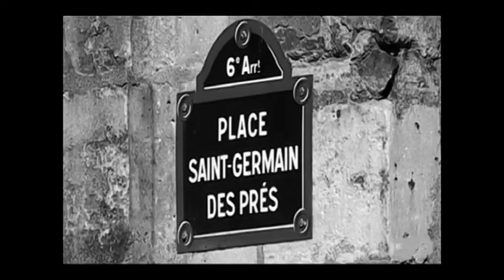BETWEEN TWO WORLDS PARIS - LONDON by Herve Constant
Synopsis :   "Between Two Worlds"   Paris -- London   8 minutes 2007

My thoughts were to build a bridge between these two great cities -- to allow the viewer to stroll through both environments - mixing images from two enduringly beautiful capital cities.

Leaving Quay d'Orsay in Paris where many bouquinists are based, near St Michel, St Germain, we see a mixed view of a flaneur, some sculpture and a famous "Le Flore" and "Les Deux Magots" bistro to capture the flavor of the City of Lights, viewing the Eiffel Tower and the Louvre, before arriving in Hyde Park, London where fortunately I captured a vibrant, potentially explosive group of activists at Speaker's Corner and amongst them are three interesting characters, one of whom gets embroiled -- heated -- and excited in a rather hilarious exchange between an African and Jewish man which signifies what I like about London where people mix, there are vibrant exchanges and interesting altercations set in a permissive and open spirited way.

Not once did I witness overt acts of aggression or serious threats.  It left me in a good mood which lasted for the rest of that day.  I continued to stroll with my camera in hand along the banks of the Serpentine and found myself lingering at a favorite spot, near the boating section, and filmed roller blade skaters demonstrating for all to see their expressive movements in an equally relaxed community. Everyone was doing their own thing ...it was peaceful ... glorious ... and I enjoyed watching in particular the male partner giving a wonderful solo performance.

I needed some comparable music and chose "The Comparsita" to accompany the mood of that day.  I soon found myself gravitating also toward Covent Garden, early one morning, which again was peaceful. It was still dark and only some early morning workers were visible.  I felt that the environment echoed a short poem by "Paul Verlaine"' called "Gaspar Hauser" which describes the kind of dreams most people experience when they go to the big city ...

At that time the music of Arvo Pärt 'is heard in the background for the remaining section of the film which moves on from Covent Garden to Trafalgar Square where a group of children are dancing -- in full view of the National Gallery. The rest of the film is rather contemplative thereafter with a view of Parisian Churches - St Severin in St Michel and the Stainglass windows inside St Sulpice near Parc du Luxembourg.  From there we return along the quay of the Seine where the last image is of a boat going slowly under a bridge which describes for me the end of the stroll between these two worlds -- the actor Michael Newling reads a short poem by William Wordsworth called "Upon Westminster Bridge" written at a time when peace broke out in the Anglo-French war. Wordsworth was en route to visit the French woman whom he had fallen in love with during his hot student years but whom he had been unable to marry - probably due to 'differences' -- but she bore him a child, a girl, whom he never saw, the war had driven them apart and now he was to meet her again for what apparently had proven to be an unusually happy period in his life lasting a few weeks ...